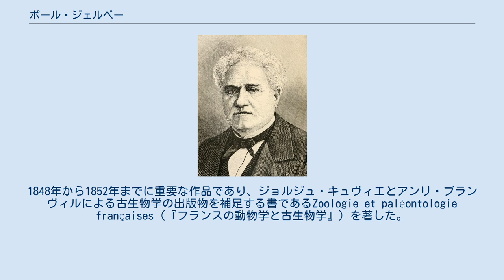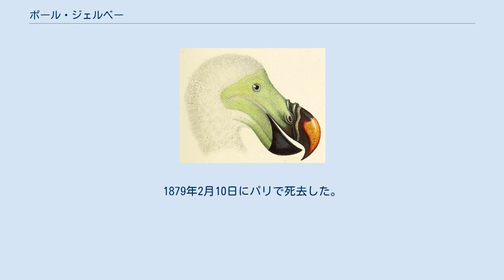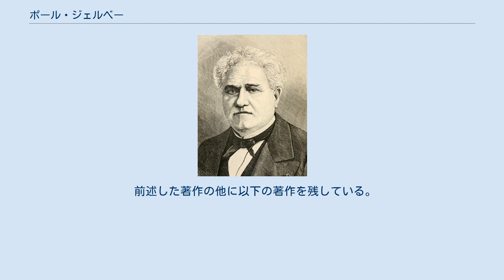ポール・ジェルベー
ドードーの頭。
Atlas de Zoologie, Paul Gervais, 1844による詳細なイラスト ポール・ジェルベー（Paul Gervais、1816年9月26日 - 1879年2月10日）は、フランスの古生物学者、昆虫学者。
 パリで生まれ、理学博士と医学博士の学位を取得し、1835年に国立自然史博物館の比較解剖学の研究室の助手として古生物学の研究を始めた。
1841年、モンペリエの理学部の動物学と比較解剖学の長となり、1856年には学部長に任命された。
1848年から1852年までに重要な作品であり、ジョルジュ・キュヴィエとアンリ・ブランヴィルによる古生物学の出版物を補足する書であるZoologie et paléontologie françaises（『フランスの動物学と古生物学』）を著した。
大幅に改定された第2版は1859年に発行されている。
1865年、ルイ・ピエール・グラチオレの死によって空席となったソルボンヌの動物学の教授職を受けた。
1868年にこのポストを離れ、パリの自然史博物館の比較解剖学長となった。
自然史博物館の解剖学的コレクションは、ジェルベーにより大幅に充実された。
1879年2月10日にパリで死去した。
 フロレンティーノ・アメギノによると、ブエノスアイレス州知事フアン・マヌエル・デ・ロサスから手に入れた化石のコレクションを研究した。
それ以前はこのコレクションはFrancisco Javier Muñizによりブエノスアイレス州に寄贈または強制的に寄贈されていた。
 ジェルベーの名前は次の分類群の俗称および学名に遺っている。
 前述した著作の他に以下の著作を残している。